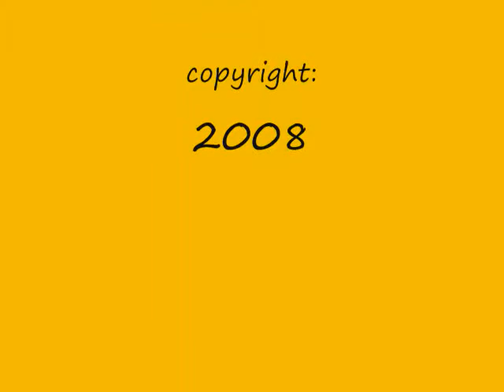School Bus Boogie Blues /Country Crossfire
A music video I put together,I wrote the lyrics and sing about it...cause I was part of this pain in the ass job,but I still keep in touch with my girlfriends I worked with.